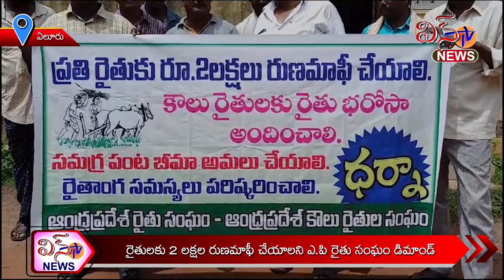ఏలూరు,..రైతులకు 2 లక్షల రుణమాఫీ చేయాలనీ ఏ పి రైతు సంఘం డిమాండ్..